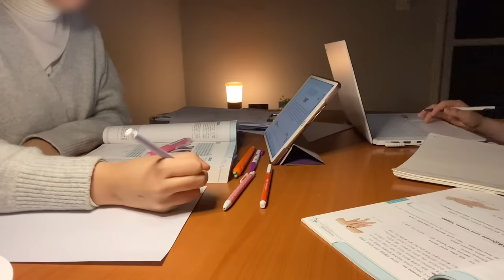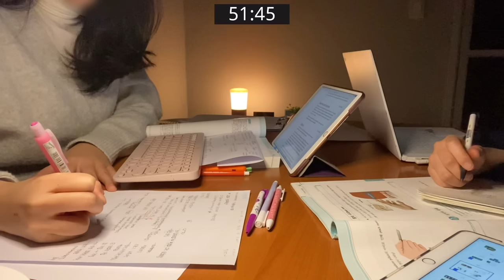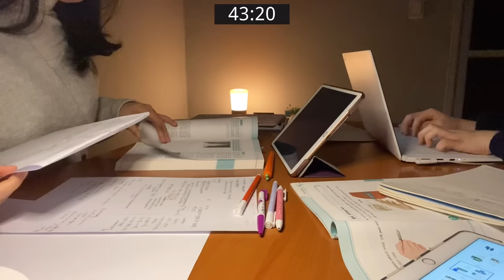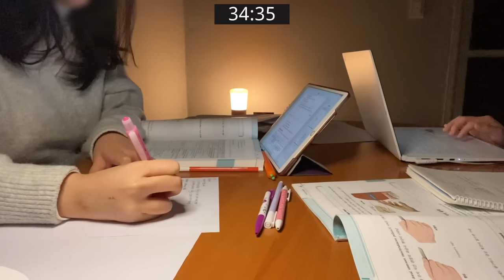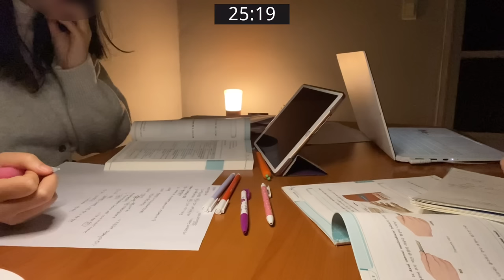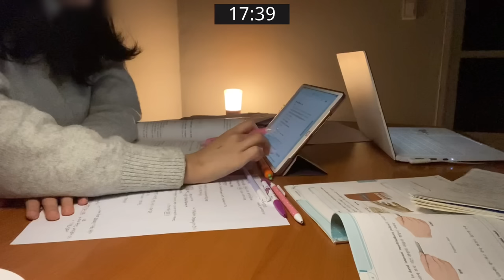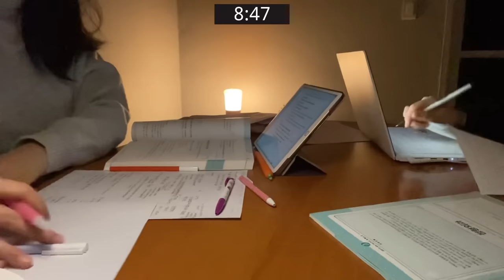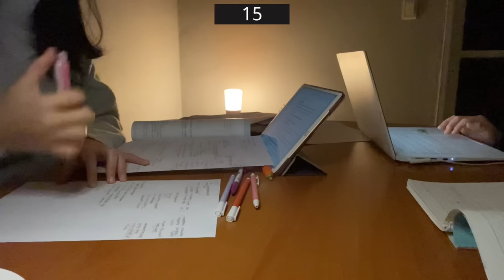의대생 스터디윗미🌙본과3학년 의대생들과 1시간 새벽공부해요! 백색소음, 사각사각 필기 ASMR, 공부자극 | Study with me: 1hour, pencil ASMR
안녕하세요 여러분 정말 오랜만에 인사드려요 ㅠㅠ
많은 분께서 저의 근황을 궁금해하시고 계신데,,,
저는 본과 3학년 개강하고 병원에서 실습하며 바쁜 하루하루를 잘 지내고 있습니다.
이 영상은 얼마 전 친구와 새벽에 함께 촬영한 영상이에요. 같이 열공해요~!
새 브이로그는 편집은 곧 마무리되는 대로 올리겠습니다 (오랜만에 올리는 영상인 만큼 조금이라도 더 진심을 담아 편집하다 보니 조금 오래 걸리네요,,).
항상 감사합니다 ❤️ 곧 만나요!

Hello everyone, it's been so so long :(
Lots of you have been wondering how I've been and if I'm even alive (lol),
and I apologize for being absent for so long! I've been spending extremely busy days at the hospital, doing my clinical rotations.
I filmed this video recently with a friend(classmate) at midnight! Hope you can study with us too.
I promise to upload my new vlog soon (I'm still editing because I really want to pour my heart into this video as you guys have been waiting for so long).
Thank you always ❤️ See you soon!